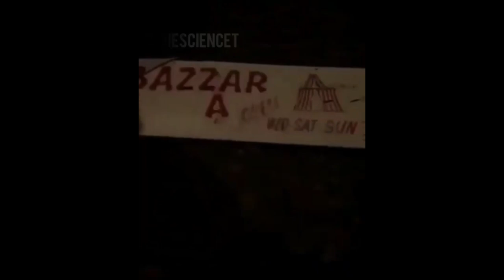Scouse Memes Compilation 4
All Scouse memes from Instagram and Facebook account @TheScienceT

Hamshank Frank; Stephen French; Graham j Fitzgerald; liverpool busker Pete; Kevs Cab; Purple Aki; Darren Gee; pete price